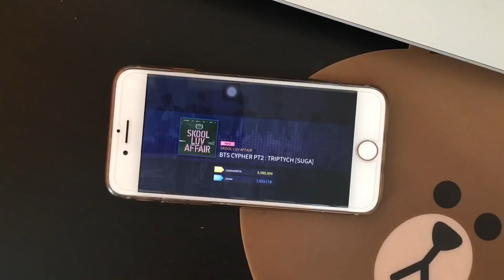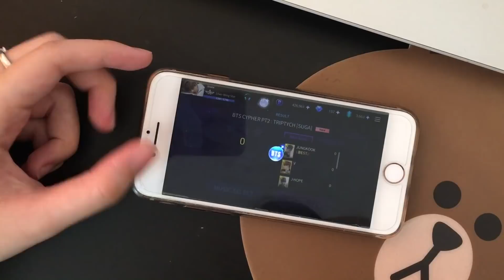SUPERSTAR BTS | CYPHER PT.2: TRIPTYCH [SUGA] (Hard) - Showing Thumbs